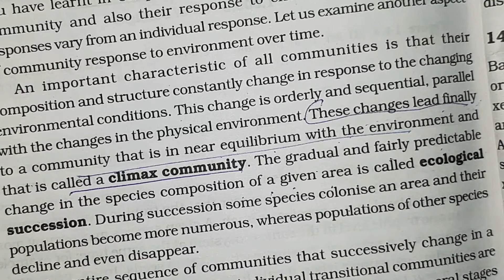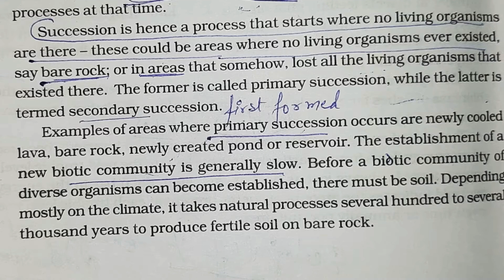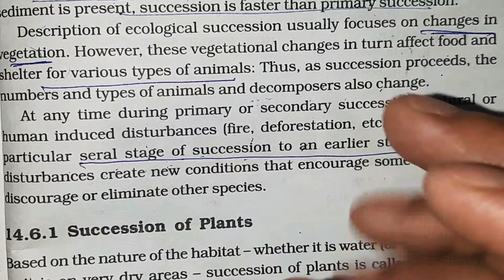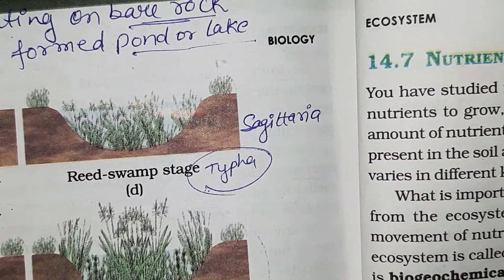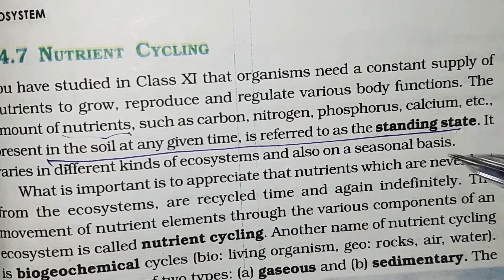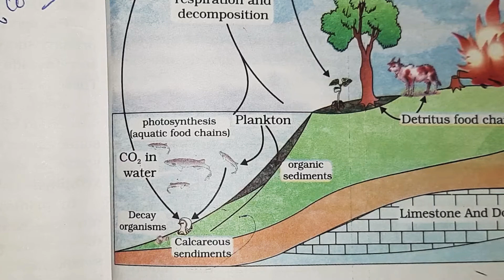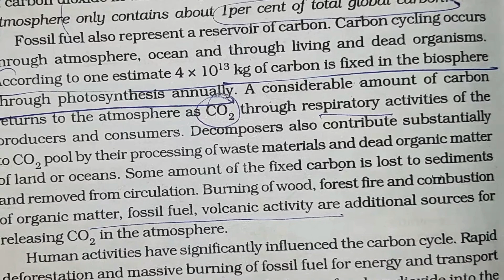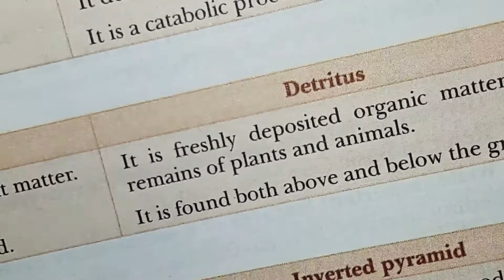RD BIO HUB/CLASS 12/CHAPTER 14/ECOSYSTEM/PART7/ECOLOGICAL SUCCESSION/NUTRIENT CYCLING/ECOSYSTEM SERV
CLASS 12
CHAPTER 14
ECOSYSTEM
PART7
ECOLOGICAL SUCCESSION
NUTRIENT CYCLING
ECOSYSTEM SERVICES